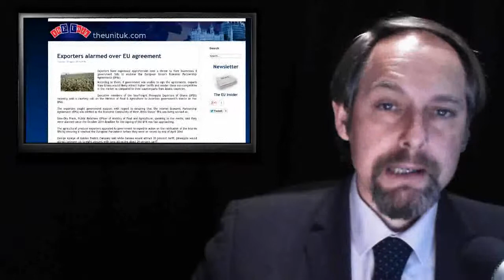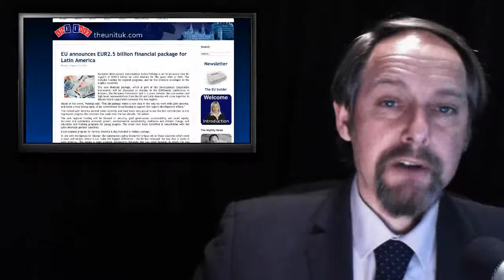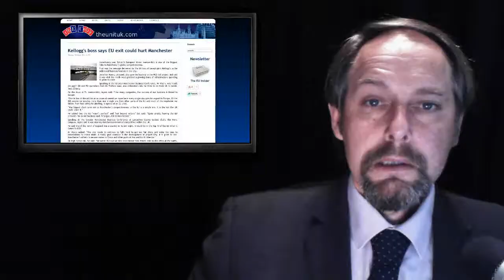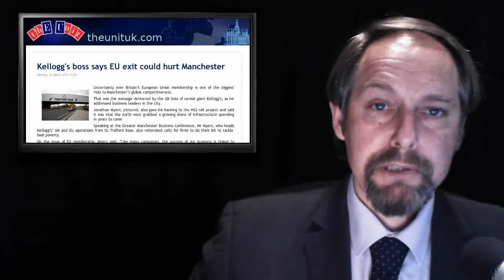ThEUnit: Table Talk - Euro Funding - Kellogs on EU - Germany Immigration concerns